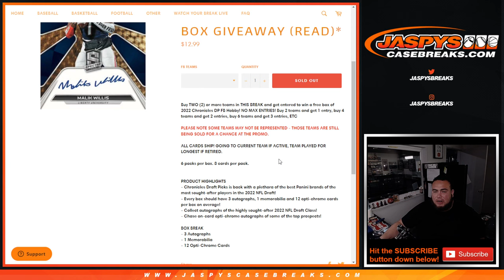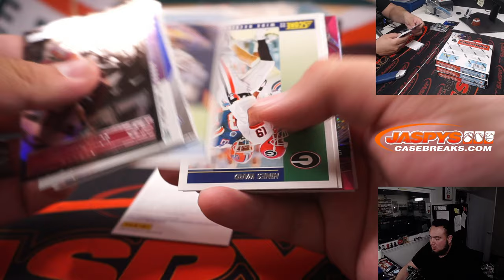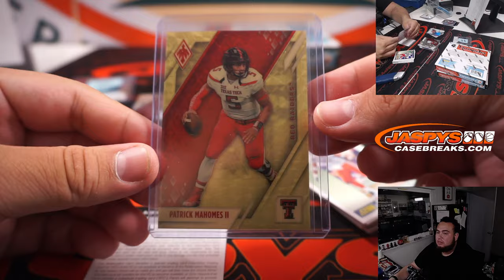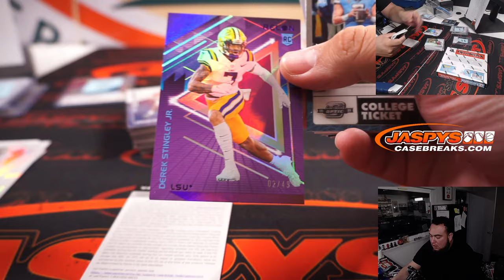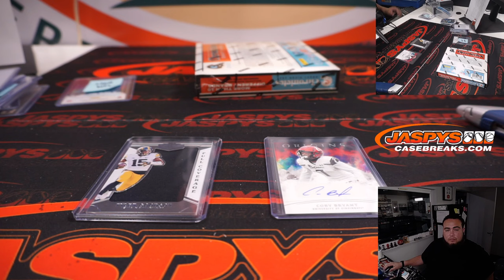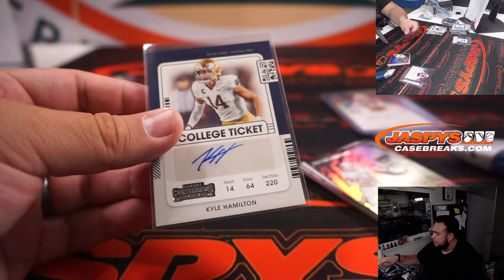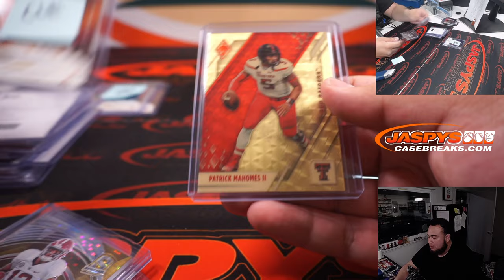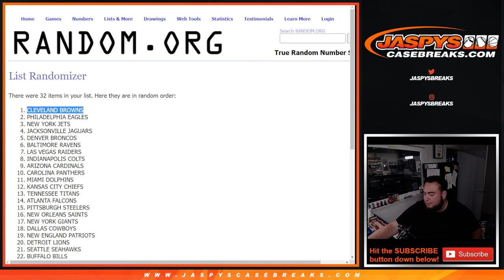Tue. 7/5/22 - 2022 Panini Chronicles Draft Picks Football 4-Box Break #7 *PYT*